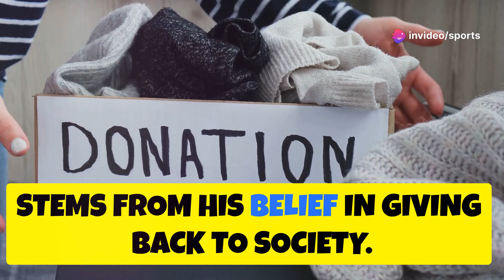Celebrating Sunil Gavaskar's Legendary Journey on His Birthday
Celebrating Sunil Gavaskar's Legendary Journey on His Birthday @sportschronicles